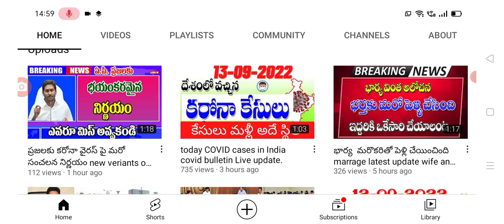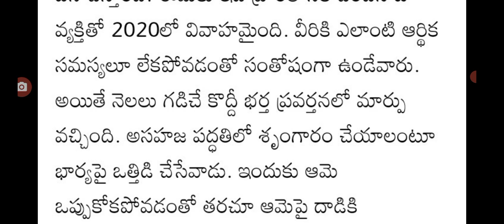తల్లిదండ్రి ముందు కోడలు కు మొత్తం విప్పి latest update on marriage life husband and wife update.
hello everyone today update is latest update on marriage life husband and wife update .@malupdates